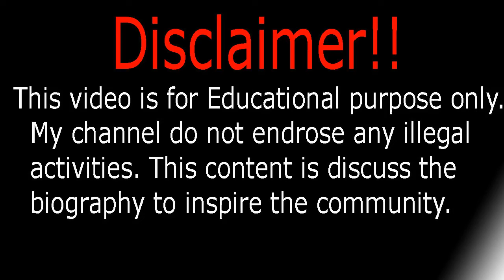Curvy plus size model Michaela Wissen Wiki Biography,Age,Weight,Relationships,Net Worth |CelebsPedia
Kelly Kay..Biography,age,weight,relationships,net worth kpk
Aylen Davis.. Biography,age,weight,relationships,net worth - Curvy models plus size kpk
Aylen Davis | Curvy Model | Wiki | Age | Fashion | Net Worth | Lifestyle
Curvy Model- Geeta Tamta। Indian Plus Size Gorgeous
Andrea Abeli..Wiki Biography, Instagram star, net worth, age, height, relationships-curvy model plus
Michaela Wissen is a Swedish photographer and social media celebrity. She is famous for her amazing knowledge and talent about fashion, glamorous, and lifestyle photography around the world. She is also known for her Instagram blog A Visual Vacation, where her travel and lifestyle photos get uploaded.